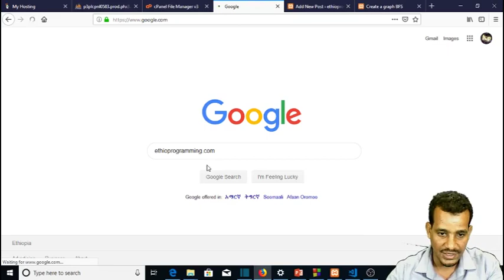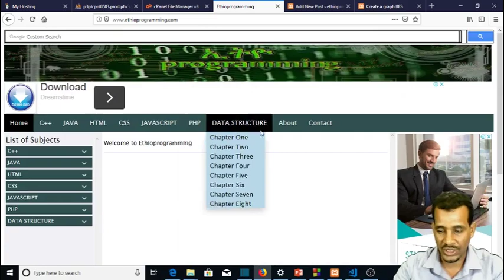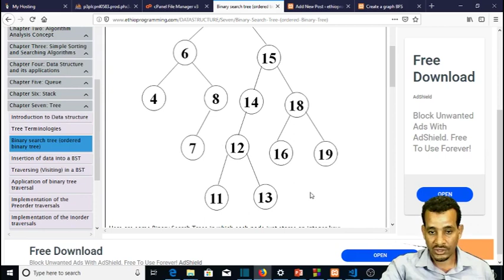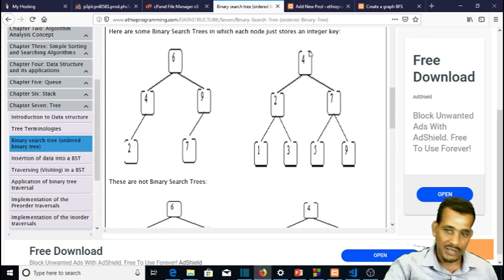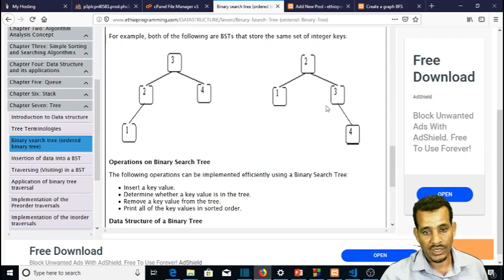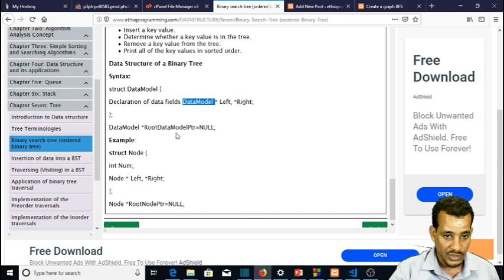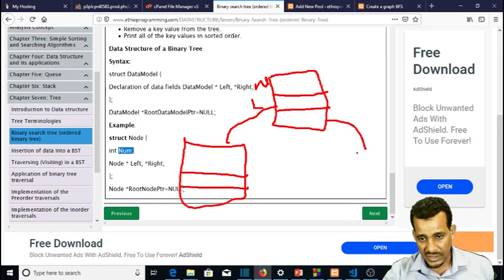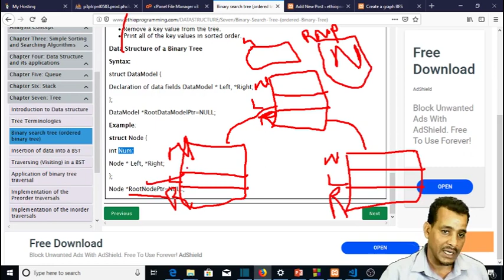#104 Tree Binary search tree (ordered binary tree) Tutorial in Amharic | በአማርኛ